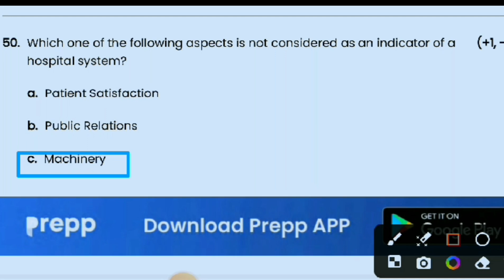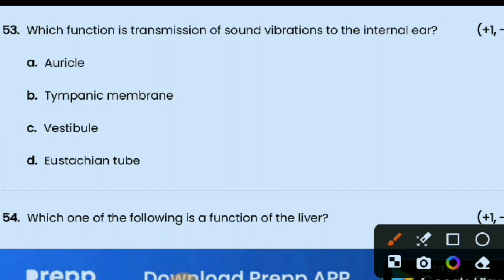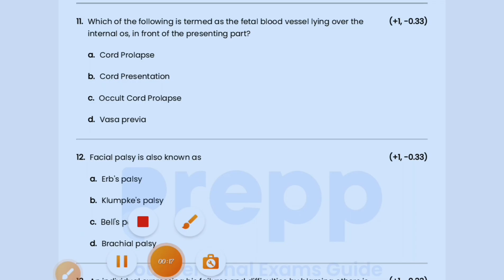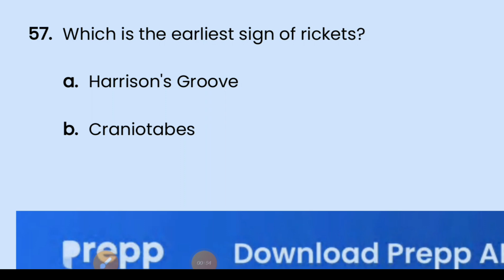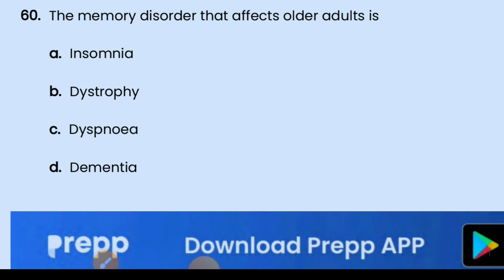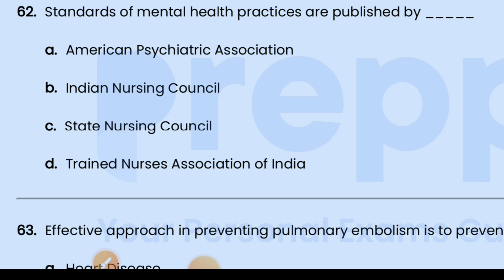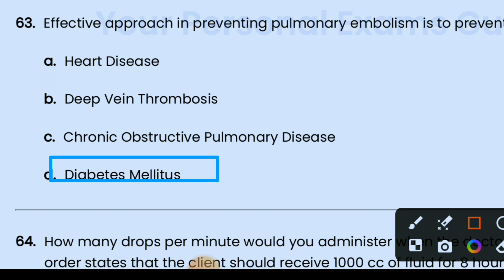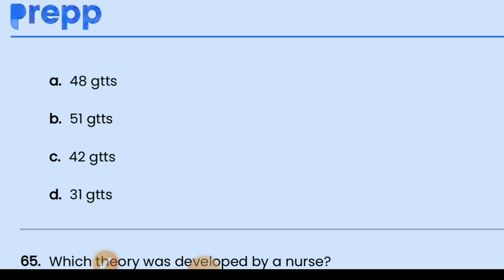RRB STAFF NURSE PREVIOUS YEAR PAPER 21 JULY 2019 (shift -1)|RRB staff nurse solved question paper